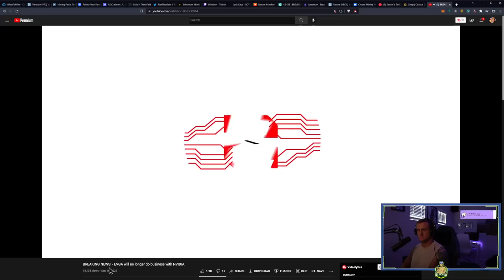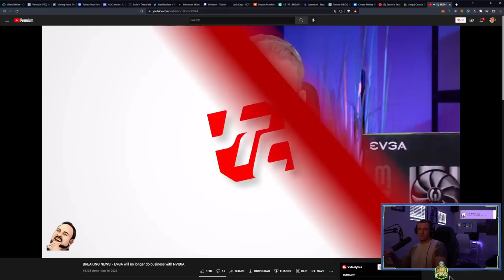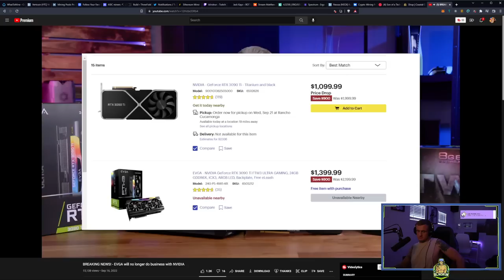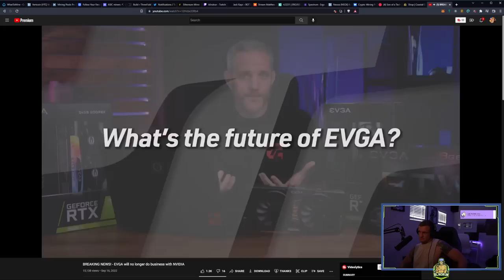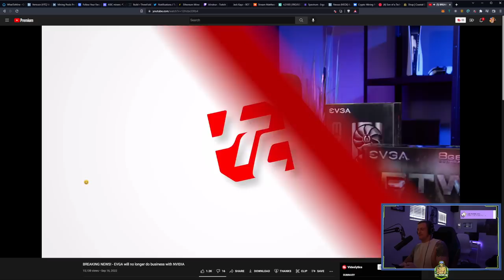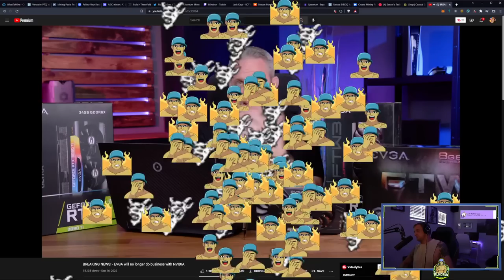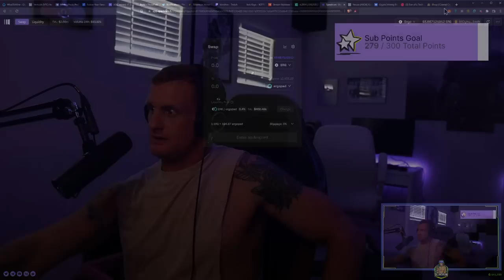Reacting to EVGA Quitting Nvidia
Ergo Address: 9fCyhudURbDSA2qi9k3sh1LgbHwyFwT6fck7wQW2YYWk9xR1miN
ETH Address: 0x8446b70aA05c811d7bF590e6EDE3d90C00391FcE
Matic Address: 0x8446b70aA05c811d7bF590e6EDE3d90C00391FcE